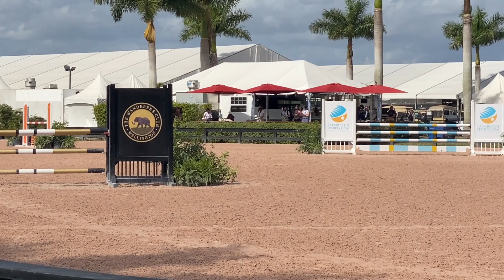a real show day in my life at WEF!! | Eleese S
OUTTRO SONG - West coast - Junior empire